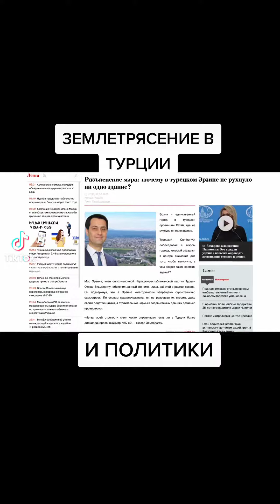ПИАР НА КОСТЯХ В ТУРЦИИ